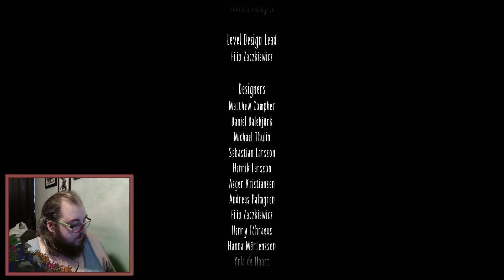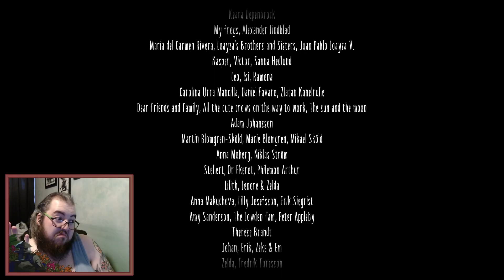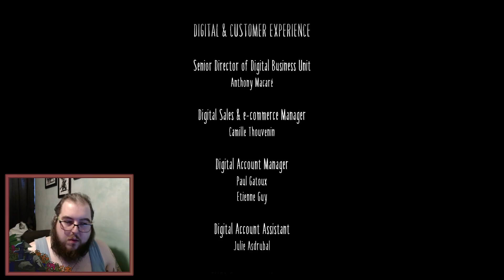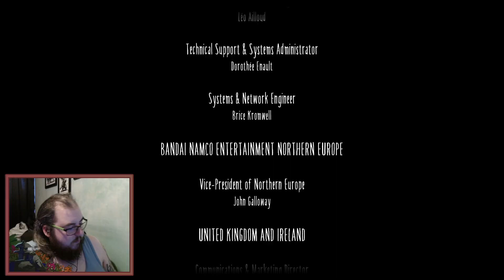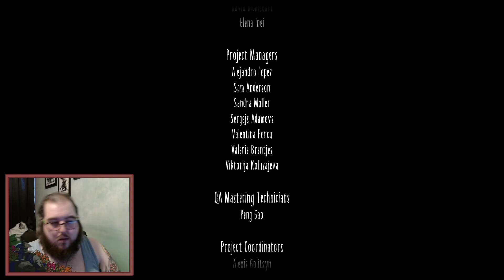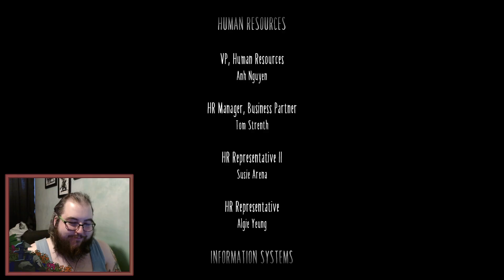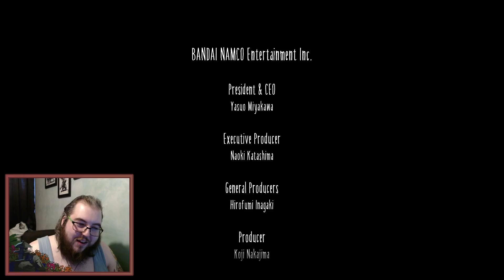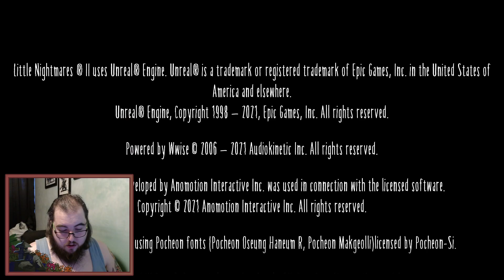Little Nightmares II (Part 3 + Finale)